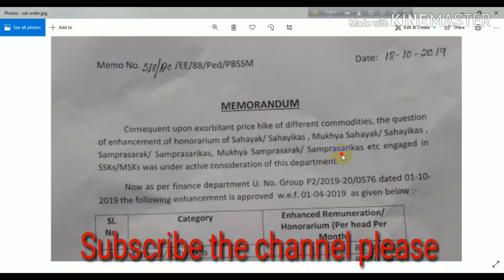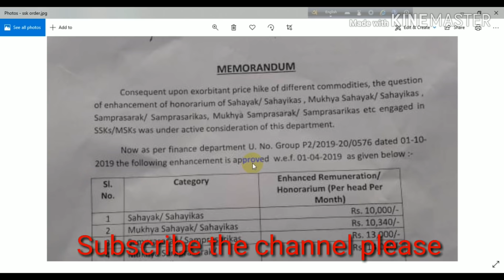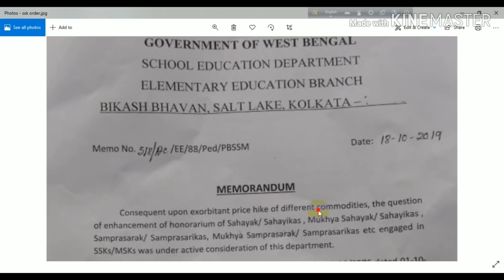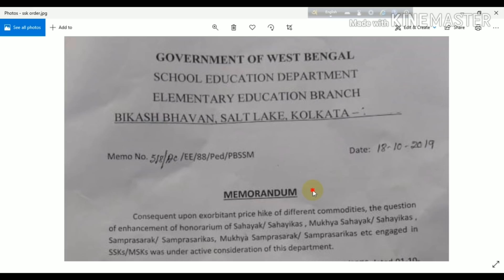শেষ পযর্ন্ত SSK MSK Teacher Academic Superviser-দের বেতন বৃদ্ধির G O প্রকাশিত হল। EDUCHARCHA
শেষ পযর্ন্ত SSK MSK Teacher Academic Superviser-দের বেতন বৃদ্ধির G O প্রকাশিত হল। EDUCHARCHA IS AN EDUCATIONAL, CULTURAL AND LITERARY CHANNEL.